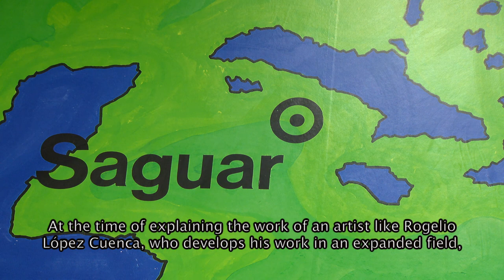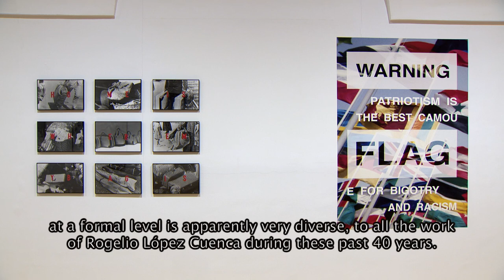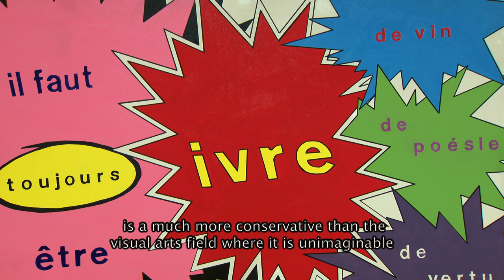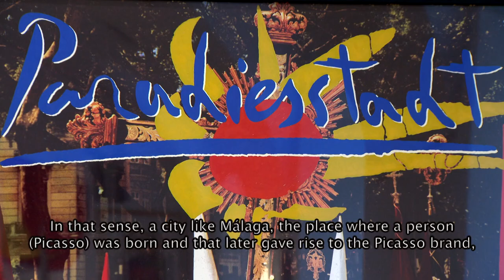Rogelio López Cuenca. Yendo leyendo, dando lugar // Keep Reading, Giving Rise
Yendo leyendo, dando lugar, la primera gran retrospectiva de la obra de Rogelio López Cuenca (Nerja, 1959), examina las constantes y diferentes derivaciones y ramificaciones que se han sucedido en su trayectoria. Su obra, de vocación explícitamente política —sin por ello renunciar ni a la ironía ni a una cierta perspectiva lúdica—, aborda cuestiones como, entre otras, las motivaciones e implicaciones de las políticas migratorias contemporáneas, la memoria histórica, la crítica poscolonial o la instrumentalización del arte y la cultura para promover procesos de especulación urbanística. La muestra concluye con la instalación Las islas, producida especialmente para la exposición, en la que López Cuenca hace una relectura crítica de textos y grabados históricos relacionados con el Descubrimiento de América.

Keep Reading, Giving Rise is the first retrospective of the artist Rogelio López Cuenca (Nerja, 1959). He has worked at the crossroads between the visual arts and the mass media. Taking writing off the page, he has exercised his own visual poetry that operates inside the tradition of institutional critique and the offshoots of Pop through multiple mediums such as painting, installation, urban interventions and publishing.

3 de abril – 26 de agosto, 2019
Museo Reina Sofía